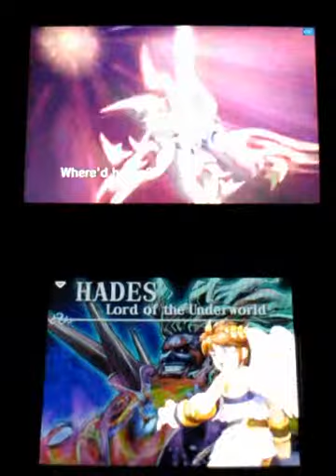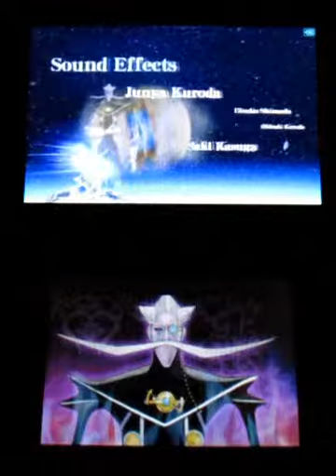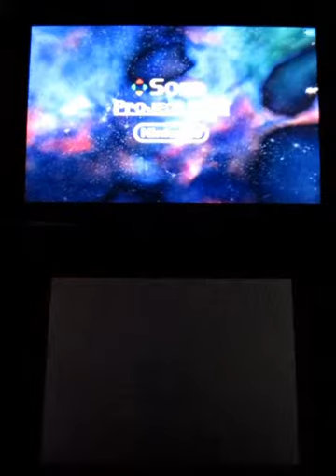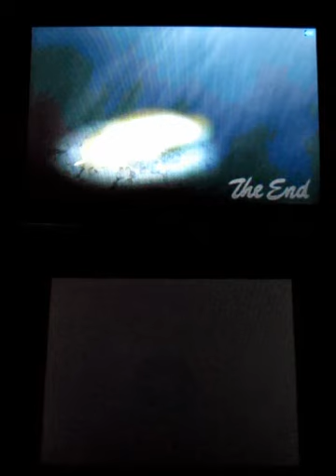Cas' Kid Icarus: Uprising Playthrough :: Chapter 25 - The War's End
HADES!
PIT!
HADEEES!
PIIIIIIT!

I didn't want to shoot the credits because I wanted the dialogue echoes to come through. That, and I'm lazy.

Make sure you keep watching when you see "The End". It's hilarity incarnate. Hades is pure awesome.

Previous:
Chapter 24 - The Three Trials

Next:
None! That's it!